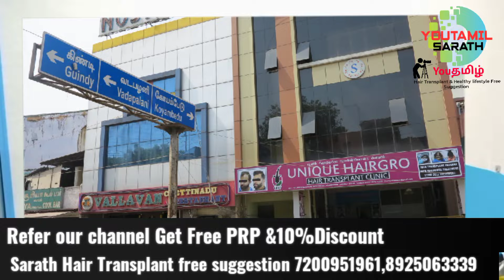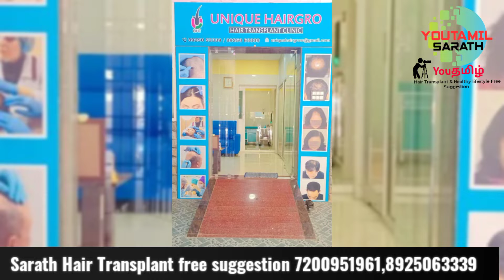PRP pana Hair growth வருமா?Hair transplant பண்ணாதவர்கள் PRP பண்ணலமா?|youtamil sarath Hairtransplant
PRP என்ன HAIR TRANSPLANT பண்ணாதவர்கள் PRP பண்ணலாமா?

மேலும் உங்கள் கேள்விகளை கீழே உள்ள WhatsApp எண்ணிற்கு சொழுக Next video la Reply panren.

youtamil Sarath Hair transplant Free Suggestion

unique hair grow hair transplant
8Rs per Graft

Special PRP GFC SPECIAL OFFEE

REFER OUR CHANNEL GET 10%DISCOUNT

High Density
Best Results
certified Doctors

Clinic Address
MMDA Arumbakkam near vallavan Hotel Chennai

Refer our channel Get free offer's and  PRP kits